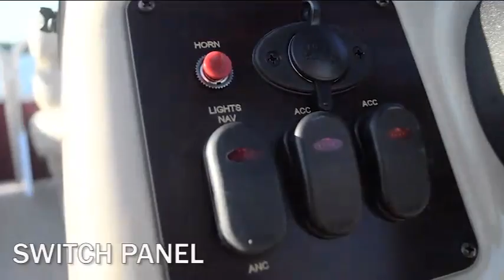2017 Explorer E-1680CR | Misty Harbor Pontoons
Misty Harbor manufactures excellence! Our pontoons are known and appreciated for being high quality boats at exceptional values. The Explorer is perfect for any aquatic adventure!